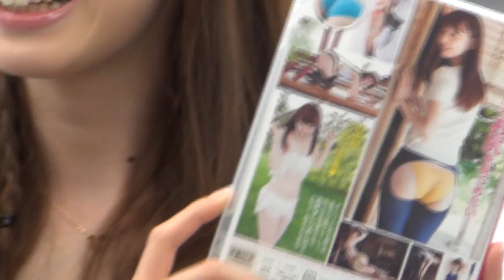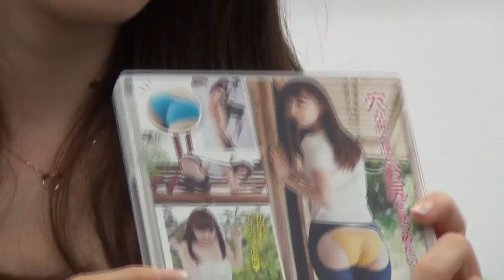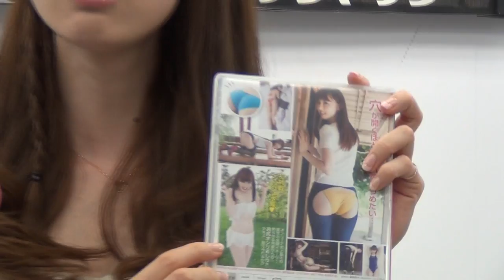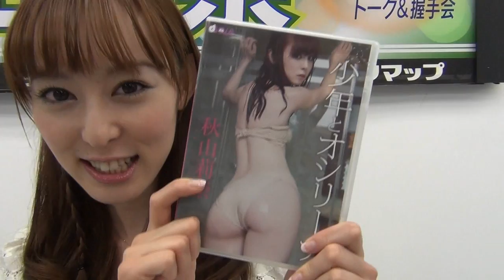秋山莉奈 少年とオシリーナ 発売イベント "デザートの時間です"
2012年6月30日　東京・秋葉原で行われた、アイドルの秋山莉奈さんの最新ＤＶＤ発売イベント。６月２７日に発売されるのはＤＶＤ『少年とオシリーナ』。

"オシリーナ"の愛称で知られる秋山莉奈さんの最新ＤＶＤ発売イベント。

ＤＶＤ『少年とオシリーナ』（６月２７日発売）
発売元：学研パブリッシング

Was held in Akihabara, Tokyo, June 30, 2012, the latest DVD launch event Rina Akiyama idle. It will be released on June 27 the "boy and Oshirina" DVD.

 Rina Akiyama's latest DVD launch event, known by the nickname of "Oshirina".

 DVD "Oshirina and boy " (Released June 27)
 Price: 3,990 yen (tax included)
 Gakken Publishing Publisher: